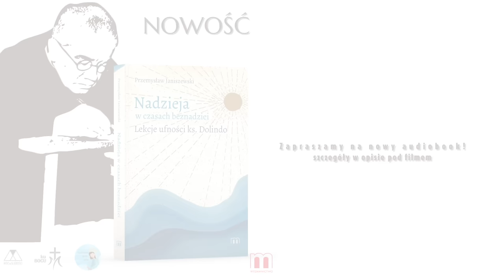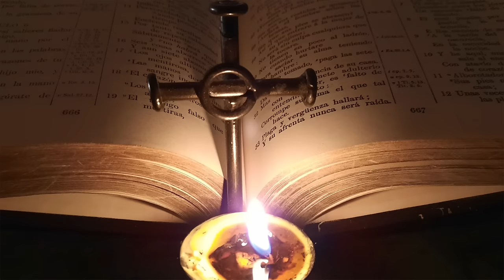PREMIERA: o. Dolindo Ruotolo "Nadzieja w czasach beznadziei". Nowa książka Przemka Janiszewskiego.